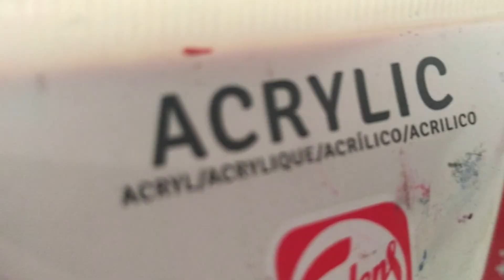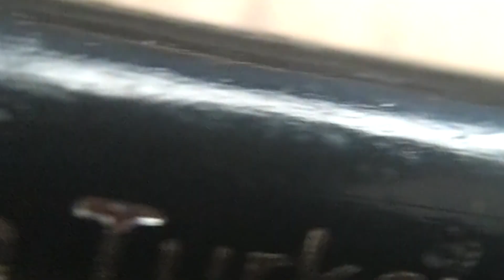RENK ÇEMBERİ NASIL YAPILIR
selam herkese. herkesin mutlaka bir kere karşılaştığı ve ara arada olsa karıştırıldığı görsel sanatlar dersinde mutlaka işlendiği bir konudur renk çemberi boyaması. içerisinde ana renkler ve ara renkler i barındıran bu çember renkler i daha kolay anlayabilmemizi sağlıyor.

renk çemberi
Kırmızı, sarı ve mavi renk çemberinde ana renklerdir. Görsel olarak başka renklere parçalanamaz ya da tamamlayıcı parçalara indirgenemez. Ana renklerin her biri birbirinden farklıdır çünkü hiçbir ortak unsurları yoktur. Diğer tüm renkler ana renkler olan sarı, kırmızı ve mavinin karıştırılmasıyla oluşur.

selam herkese. bu kanalda çizime dair her şey olacak. tüm boya çeşitleri kuruboya, pastel boya, keçeli kalem suluboya ,guaj boya, vb bir çok boya ve tekniği sizler için deneyecceğim. eğlenceli  eğitici ve güzel videolar yapmaya çalışacağım .